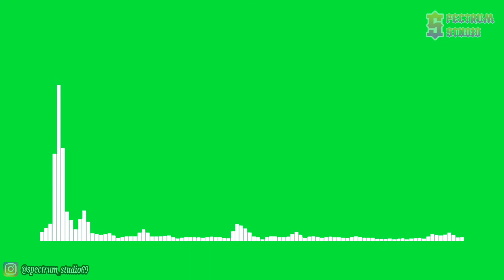Matthew Blake feat. Tyler Fiore - Upside Down [NCS Release] | Line Spectrum Green Screen